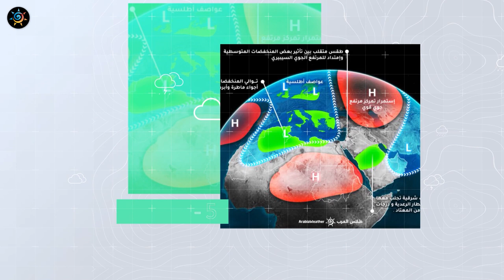طقس العرب-السعودية| توقُع حالة ماطرة جديدة تؤثر على أجزاء من المملكة نهاية الأسبوع |الأحد 20-11-2022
مُراقبة حالة ماطرة جديدة تؤثر على أجزاء عِدّة من المملكة نهاية الأسبوع الحالي
التفاصيل بالنشرة الأسبوعية
ــــــــــــــــــــــــــــــــــــــــــــــــــــــــــــــــــــــــــــــــــــــــــــــــــــــــــــــ
ــــــــــــــــــــــــــــــــــــــــ
ــــــــــــــــــــــــــــــــــــــــ
ــــــــــــــــــــــــــــــــــــــــ
طقس العرب
طقس العالم
طقس الأردن
طقس قطر
طقس السعودية
طقس الرياض
طقس عمّان
طقس جدة
طقس مكة
طقس المدينة المنورة
طقس تبوكك
طقس اربد
حول العالم
طقس الاردن
الرياض
عمّان
حالة الطقس
الطقس بالمختصر
امطار
عواصف رعدية
بروق
صواعق
عواصف
بردية
امطار غزيرة
طقس حار
طقس لطيف
طقس بارد